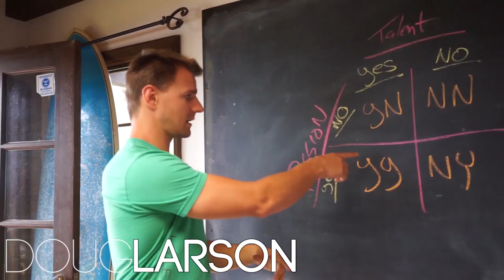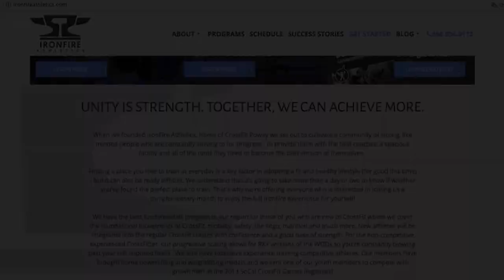How To Set Up Systems In Your Business W/ Angelo Sisco & CrossFit Poway - 157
► Gym owners: Commit to the Ultimate Member Lifecycle Challenge here and learn how to run your business in an amplified yet simplified way.

📲 🎧 Listen to the audio only version of Barbell Business on iTunes

This week on BARBELL BUSINESS, we interview Jason Dunbar, owner of CrossFit Poway and discuss:

► How to set up systems so you can focus on building your business
► Why you need to focus on being an entrepreneur rather an employee in your own business.